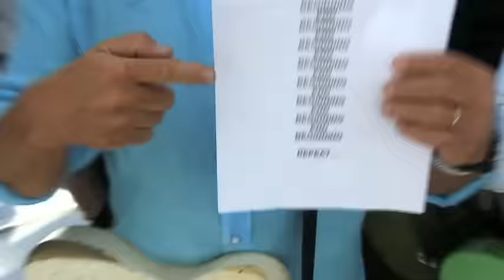STATUS QUO "Beginning Of The End" (Official Video) from IN SEARCH OF THE FOURTH CHORD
The first single from the studio album "In Search Of The Fourth Chord".
The song became one of Quo's many classics, part of the band explosive shows ever since.
A live version can also be found on the deluxe edition of Status Quo's new studio album "Quid Pro Quo"